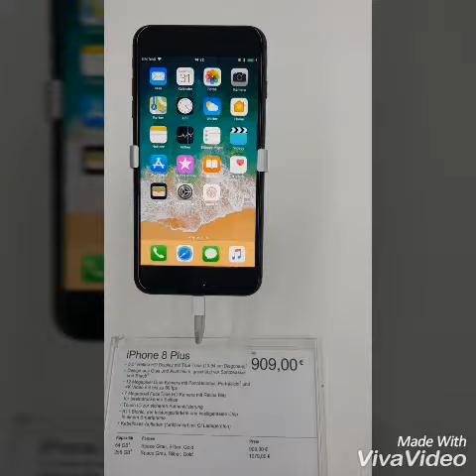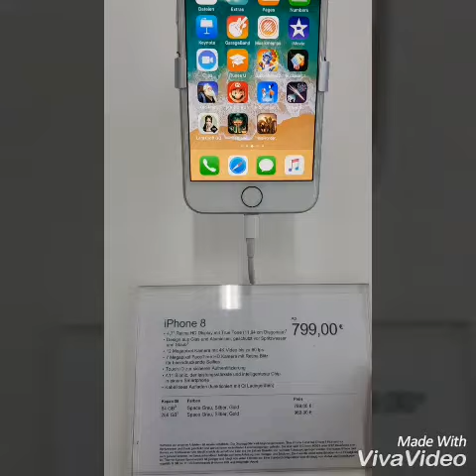ГЕРМАНИЯ. (SATURRIN)المانيا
Регар Регион 007